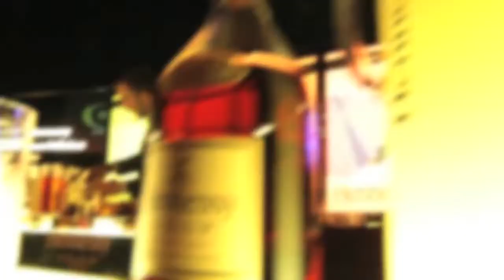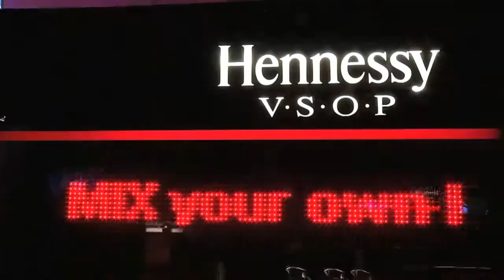H-ARTISTRY 2010 | Mines Convention Centre, Malaysia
Hennessy Artistry 'The Global Art of Mixing' is the most sought after event to have ever hit the world! From LA to Paris and now Malaysia Hennessy Artistry is the epitome of clubbing experiences.

Bringing together music maestros from the East and West, these world class acts meet on one stage and one stage only, Hennessy Artistry! With collaborative performances, visual stimulation and new digital interactions, these star-studded "by-invitation only" parties has been conceptualized to present a contemporary platform that is bold and daring.

And this year, it's gonna be HUGE!

And as previous years around this time where H-Artistry's famed contemporary clubbing platform is elevated on to a whole new level, 2010's big bash will be no different. Saturday, October 23 will see the capacious Malaysia International Exhibition & Convention Centre (MIECC) at Mines Resort City transformed into one enormous club where revellers can expect to be blown away in what will undoubtedly be one of the largest and most sophisticated clubbing events the country has ever seen.

Completely revolutionizing the arena into a classy world-class club set-up, the hall will feature countless plasma screens displaying head-turning visuals and futuristic bars that will be serving delectable concoctions of Hennessy V.S.O.P signature long drinks such as: Hennessy Apple, Hennessy Berry, Hennessy Ginger, and Hennessy Citrus.

Dubbed as the H-Artistry party of the year, the event will see a blend of musical talents from Malaysia, Taiwan, Canada and the USA belting it out on a night that promises to be bold, daring, and fresh, ultimately, culminating in a blend of urban sounds and cultures that come together through electrifying performances that will leave guests awestruck and craving for more.

Featurin' none other than... Da Mouth, Deja Voodoo Spells, Foulworks & Eva-T, Kardinal Offshall, Da Mouth, DJ Alex Dreamz, Mizz Nina and many other interesting acts.